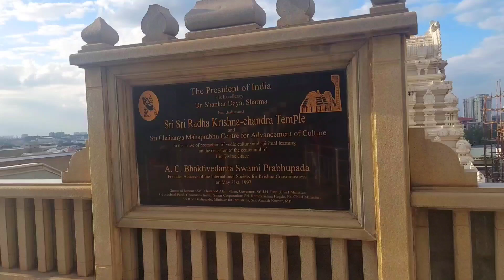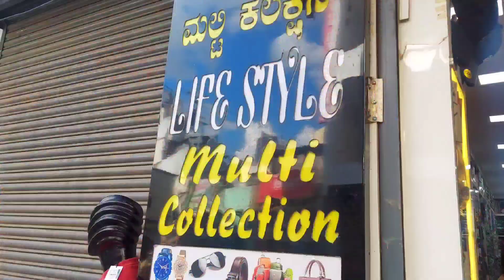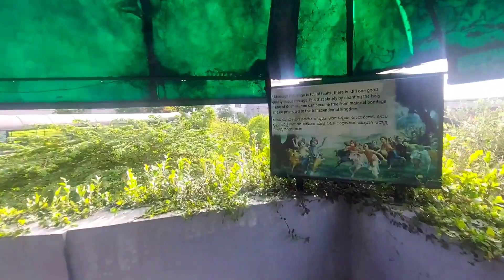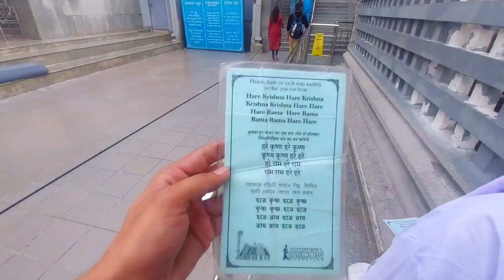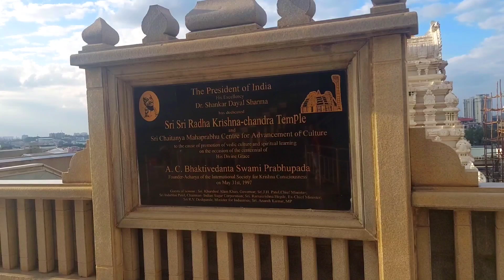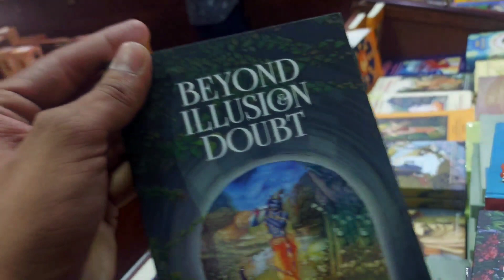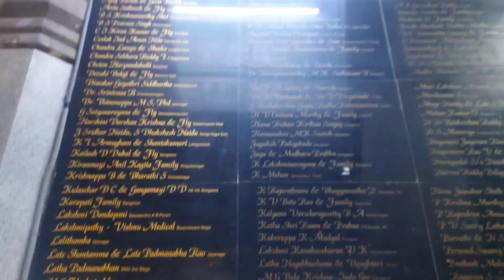Iskon Temple Bangalore🚩 | Vlog 29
Iskon Temple Bangalore